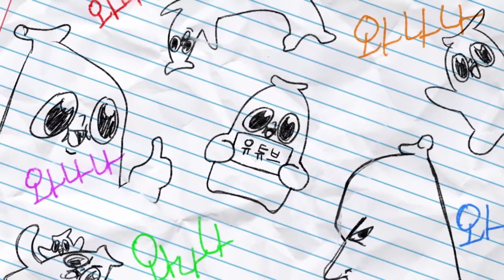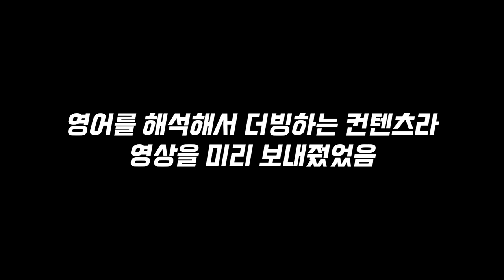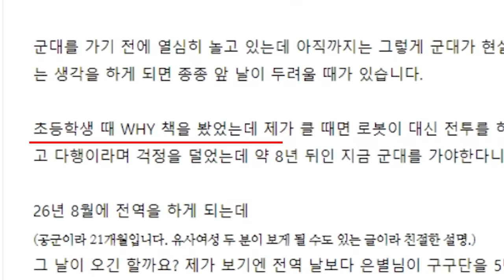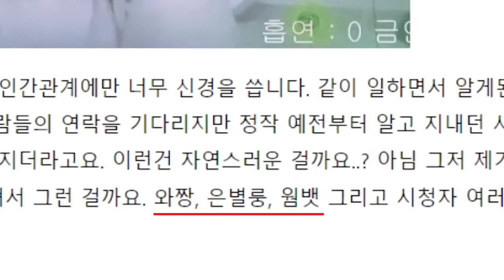굉장히 매운 한글 날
츳츳